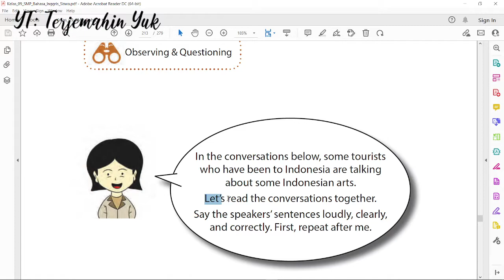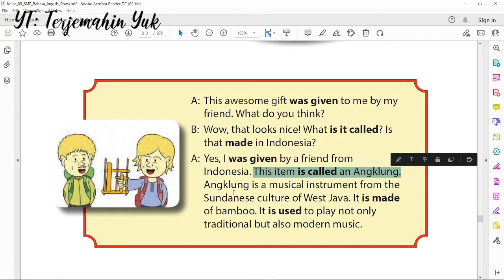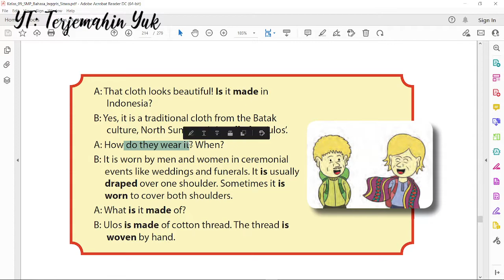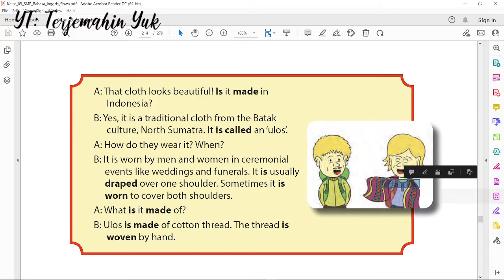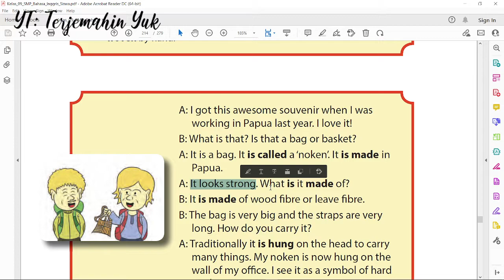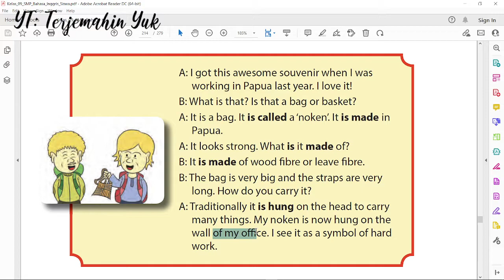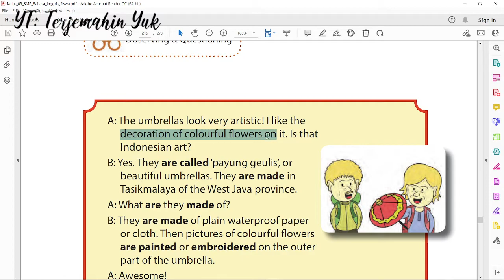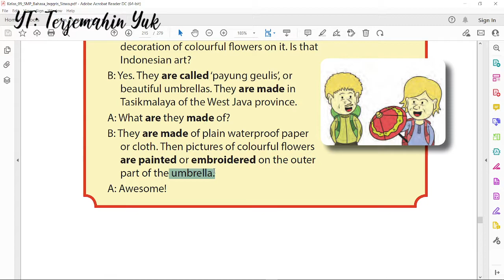Hal. 207-209 kelas 9 Terjemahan Buku Bahasa Inggris SMP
A: This awesome gift was given to me by my friend. What do you think?
B: Wow, that looks nice! What is it called? Is that made in Indonesia?
A: Yes, I was given by a friend from Indonesia. This item is called an Angklung. Angklung is a musical instrument from the Sundanese culture of West Java. It is made of bamboo. It is used to play not only traditional but also modern music.

A: That cloth looks beautiful! Is it made in Indonesia?
B: Yes, it is a traditional cloth from the Batak culture, North Sumatra. It is called an ‘ulos’.
A: How do they wear it? When?
B: It is worn by men and women in ceremonial events like weddings and funerals. It is usually draped over one shoulder. Sometimes it is
worn to cover both shoulders.
A: What is it made of?
B: Ulos is made of cotton thread. The thread is woven by hand.

A: I got this awesome souvenir when I was working in Papua last year. I love it!
B: What is that? Is that a bag or basket?
A: It is a bag. It is called a ‘noken’. It is made in Papua.
A: It looks strong. What is it made of?
B: It is made of wood "bre or leave "bre.
B: The bag is very big and the straps are very long. How do you carry it?
A: Traditionally it is hung on the head to carry many things. My noken is now hung on the wall of my o#ce. I see it as a symbol of hard work.

A: The umbrellas look very artistic! I like the decoration of colourful "owers on it. Is that Indonesian art?
B: Yes. They are called ‘payung geulis’, or beautiful umbrellas. They are made in Tasikmalaya of the West Java province.
A: What are they made of?
B: They are made of plain waterproof paper or cloth. Then pictures of colourful "owers are painted or embroidered on the outer part of the umbrella.
A: Awesome!